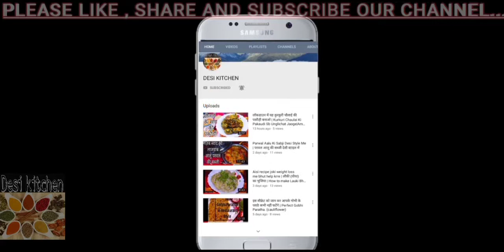घर पर बनाएं एक दम रेस्टोरेंट जैसा मटर पनीर | Restaurant style Matar Paneer recipe in Hindi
Matar paneer recipe, restaurant style matar paneer with step by step photo/video recipe. make  this  exotic paneer ...
 Matar Paneer मटर पनीर रेस्टौरंट जैसा |

घर पर बनाये एकदम रेस्टोरेंट जैसा मटर पनीर | Restaurant style Matar Paneer recipe in Hindi

Matar Paneer, Mutter Panner Masala or मटर पनीर is a homely Indian main course dish

Matar paneer is a delicious dish made by cooking paneer & green peas in spicy onion tomato masala...

Matar Paneer or Paneer with Green Peas is a very famous Indian Vegetarian Recipe. It is very simple .

Matar Paneer Recipe Restaurant Style